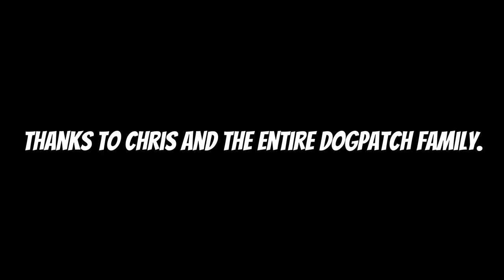VLOG Session: *DOGPATCH BARBERSHOP* Bay Area Barbershop Shuts Down AGAIN! San Francisco Barbers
Once again, we have our livelihoods compromised without compromise and compassion...

0:00 - Intro
2:03 -Beginning Of The End
5:12 - Reflecting On Our Situation